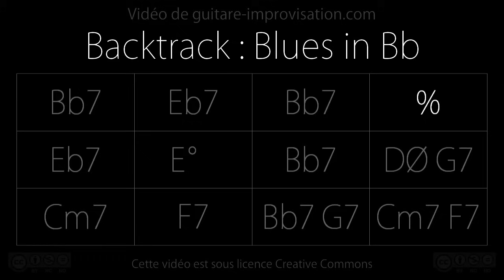Bb Blues (110bpm) : Backing track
Pour apprendre à improviser sur un blues/jazz en Bb c'est par